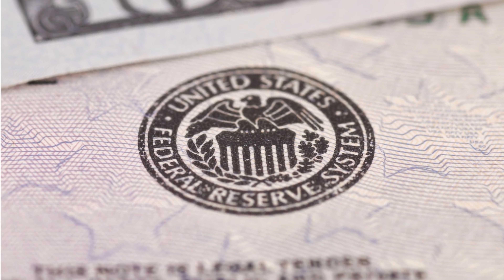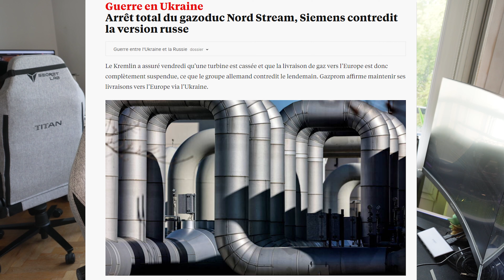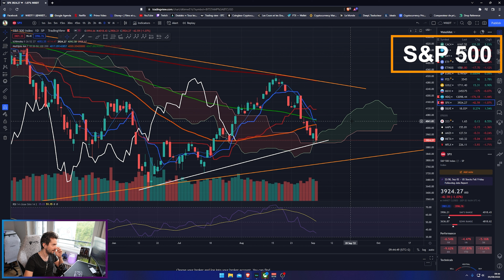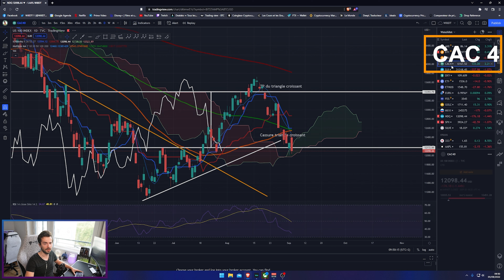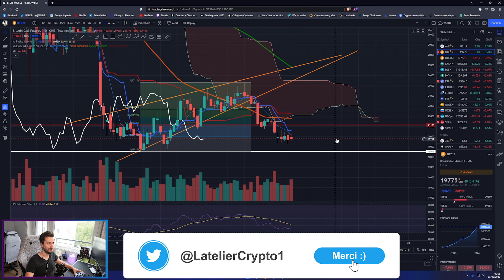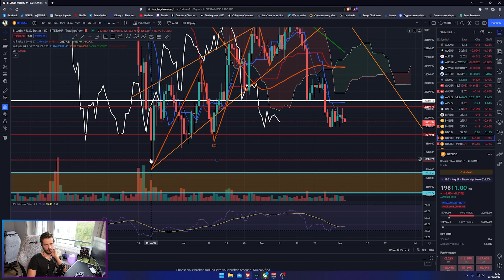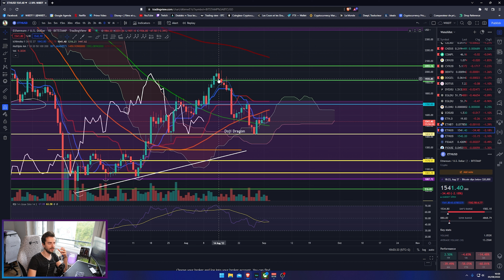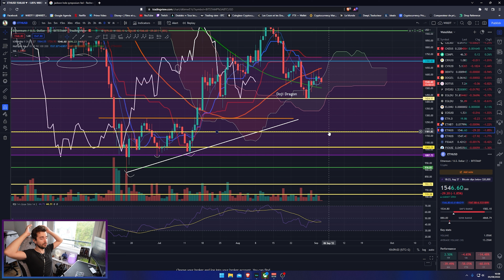BITCOIN (BTC) : Capitulation des marchés ? Crise Energétique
Aujourd'hui 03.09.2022, c'est la rentrée sur les marchés et pour l'Eco-Crypto ! On parle de la peur instaurée sur les marchés financiers (actions et cryptos), des dernières mesures de la Reserve Federal américaine (FED), du resserrement des politiques monétaires, du chômage aux US et des dernières indications techniques pour savoir si les marchés ont marqué un bottom (un plus bas).

Je t'explique mon analyse sur BTC pour savoir si le marché des cryptos et de Bitcoin prévoient de faire une hausse ainsi que les impacts des derniers chiffres macro économique. Je te fais également une analyse d'altcoins avec ETH le token d'Ethereum.

Dans ces émissions hebdos, WillDT11 te parle de la finance mondiale (Bourse, S&P500 & CAC40), des analyses du cours de Bitcoin (BTC), Ethereum (ETH). 📈 Ainsi, chaque samedi, l'Eco Crypto permet de t'éclaircir techniquement sur les cours et de comprendre le sentiment de marché (macroéconomie, contexte géopolitique).🪙

N'hésite pas à nous faire parvenir tes commentaires ! 🔥

Merci pour ton soutien et tes commentaires qui seront très utiles pour faire grandir notre communauté ! 💖

Mon SETUP complet :

CPU : AMD Ryzen 7 3700x

GPU : RTX 2070 Super KFA RGB - sinon alternative en stock

RAM : Crucial Ballistix RGB 32GB à 3200 Mhz - sinon alternative de RAM

Stockage :
- 500 Go SSD Nvme Crucial
- 2 Go SSD SATA Crucial MX500

Carte mère : MSI B450 Tomahawk

Watercooling : MSI Mag Coreliquid 240R

Alimentation : Gold Corsair TX650W

Souris : Logitech G502 Lighspeed

Claviers :
- Corsair K65 RGB MINI 60%
- Logitech G513 (GX Brown - Tactile)

Ecrans :
- Principal : LG UltraGear 27GN850-B 1440p 144 Hertz IPS G-Sync (Ecran incroyable le meilleur que j'ai testé)
- Secondaire : Gigabyte G27QC 1440p 165 Hertz (Alternative Samsung Odyssey G5 1440p 144 hertz

Micro : Blue Yeti X

Ecouteurs : Shure SE425

Casque : Corsair Virtuoso SE

Webcam :
- Principale : Sony Alpha ZV-E10 avec optique 16-50mm (mon meilleur achat)
- Secondaire : Logitech C922

Lumières : 2x Elgato Key Light Air

Accessoire streaming : Streamdeck MK2

Carte son : Focusrite Scarlett 2i2

Décor :
- Lampe Néon Manette
- Lampe Led RGB Bitcoin
- Support Manette Batman
- Lampe RGB Enceinte

00:00 Introduction
01:49 Macro-Economie : FED, COVID, Crise Energétique
09:40 Analyse technique : S&P 500
14:05 Analyse technique : NASDAQ
15:53 Analyse technique : Bitcoin (BTC)
24:41 Analyse technique : Ethereum (ETH)
29:45 Conclusion - Abonne toi et Like !